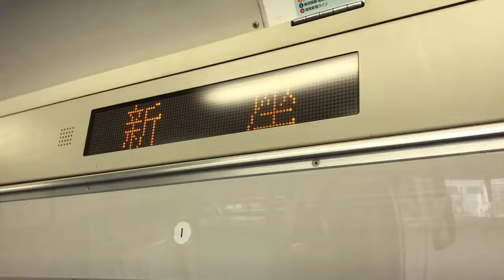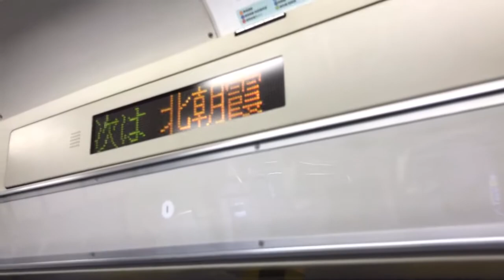【秋田出場後運用入り】武蔵野線209系500番台 機器更新車 ケヨM72編成 東京行 側面展望 新座〜北朝霞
2017/03/20撮影。
1607E。209系500番台 機器更新車 ケヨM72編成。8両。
ドアの揺れの音まで収録されてるため、ところどころブレたり変な音が聞こえますが、ご了承ください。